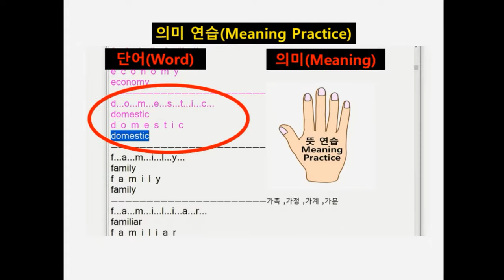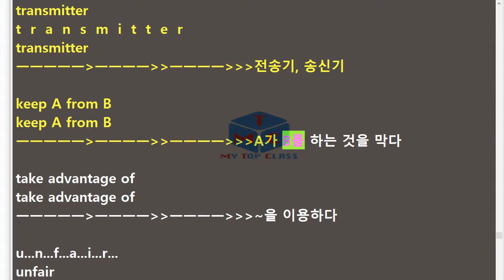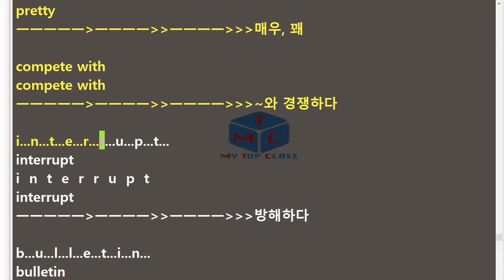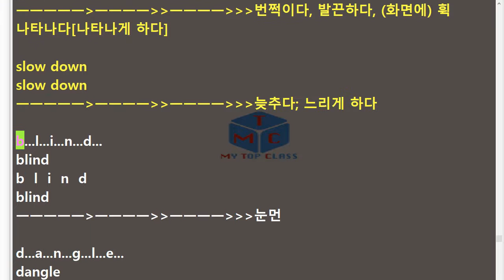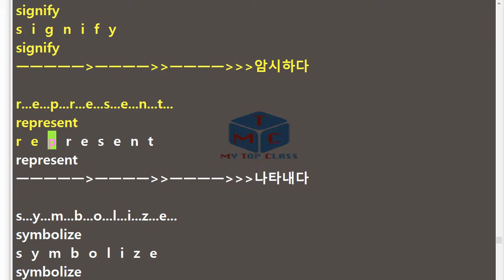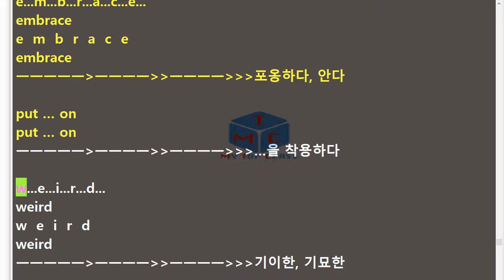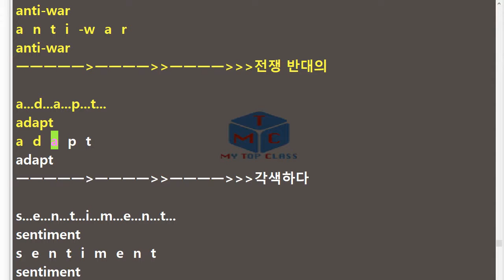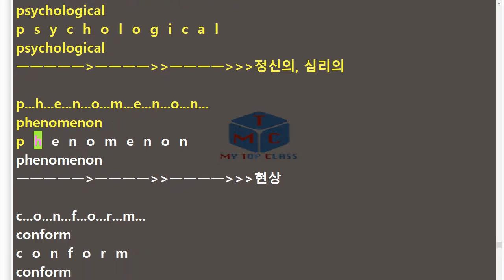V 고등영어2 비상 홍민표 6과 단어+스펠링 암기15년 개정 교과서 단어